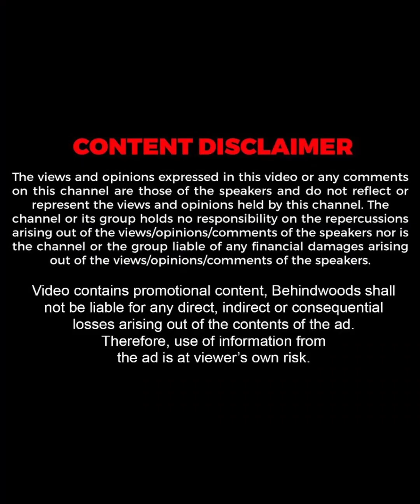"Suresh Gopi-ക്ക് അത് സിനിമയിൽ പറ്റുമെന്ന് കോടിയേരി സാർ പറഞ്ഞിട്ടുണ്ട്"❤️🔥 | Throwback